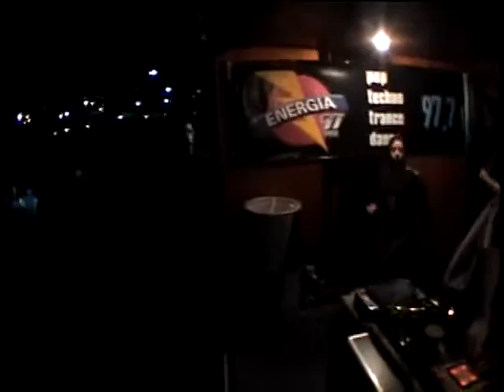Dj Ricardo Guedes - Music will Never Stop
DVD CLUBTRONIC LIVE 2002

Sigam o canal, o melhor da musica eletrônica underground anos 90,2000 old school.